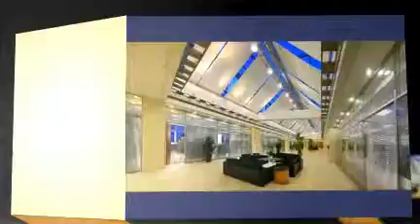Discount Retro Furniture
Mid-century modern furniture at affordable prices. Reproduction and original mid century furniture is available for delivery.